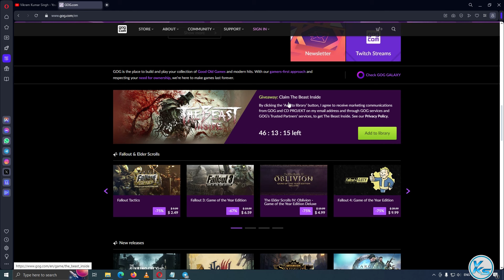🔥The Beast Inside FREE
🔥 The Beast Inside is FREE on gog for the next 3 days.

CREDITS: Gog And Gog Teams